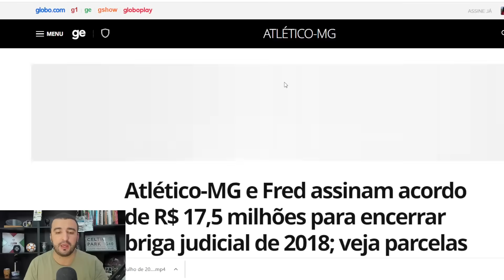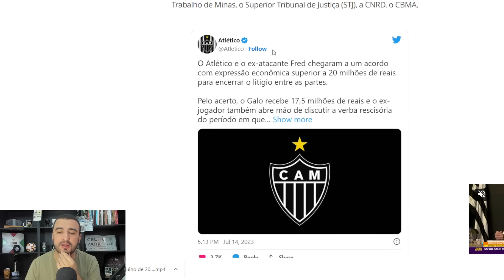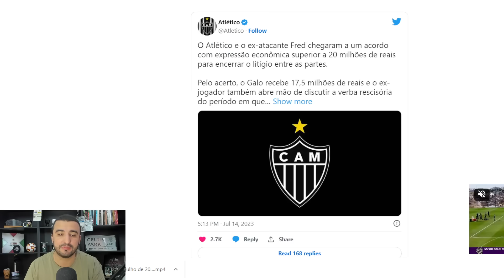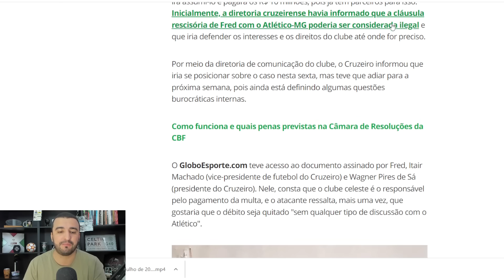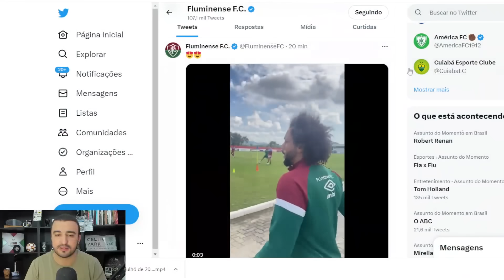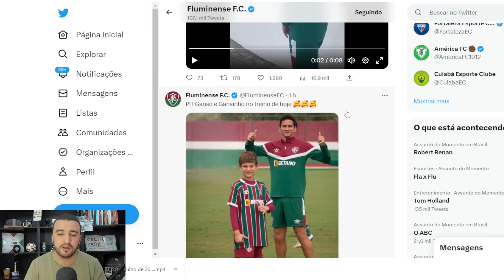🚨ÓTIMA NOTÍCIA! MARCELO TREINA E VAI PARA O JOGO! PROVÁVEL TIME TITULAR! FRED COM DÍVIDA MILIONÁRIA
ÓTIMA NOTÍCIA! MARCELO TREINA E VAI PARA O JOGO! PROVÁVEL TIME TITULAR! FRED COM DÍIDA MILIONÁRIA!